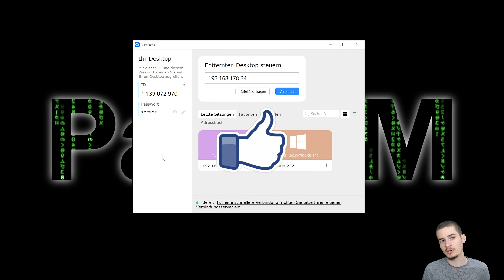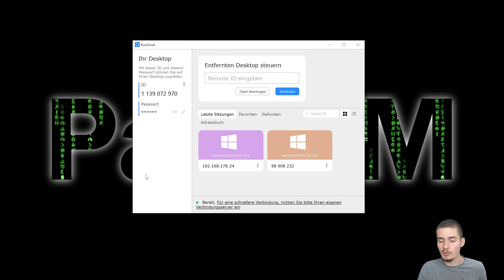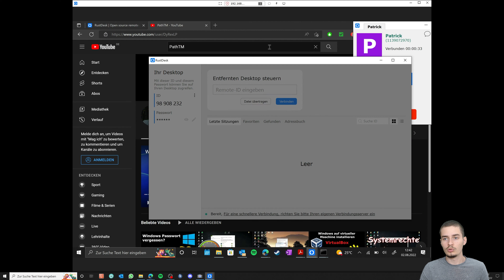RustDesk - eine Open Source TeamViewer Alternative - Open Source Serie | PathTM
In diesem Video stelle ich euch RustDesk vor. RustDesk ist open source und stellt damit eine gute Alternative zu Teamviewer dar.

Wenn euch das Video gefallen hat würde ich mich über Feedback freuen.

Ihr wollte keine neuen Videos verpassen?

und/oder

Alternativ kannst du über diesen Link auf Amazon bestellen und ich erhalte eine kleine Provision:

Schönen Tag euch allen :)

Das heißt ich bekomme eine kleine Provision wenn ihr über den Link etwas kauft. Natürlich bleibt für euch der Preis der Gleiche.
Über Eure Unterstützung wäre ich sehr dankbar :)

Zeitstempel:
00:00 - Einleitung
00:08 - Download & Installation
00:46 - Verbindung aufbauen
02:46 - letzte Worte